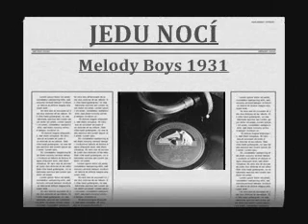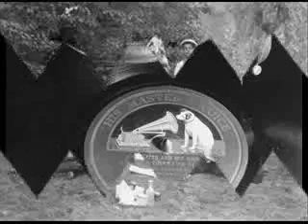JEDU NOCÍ Melody Boys 1939